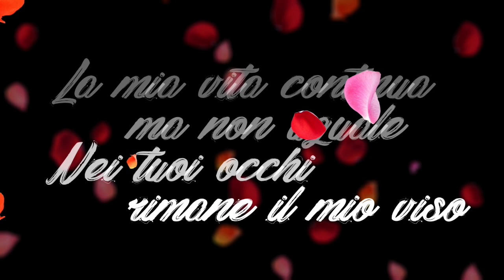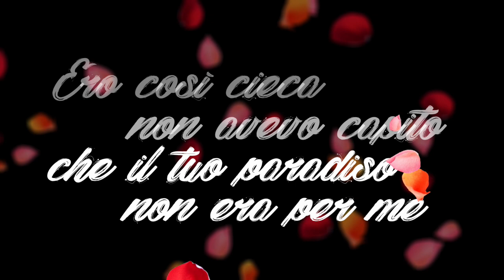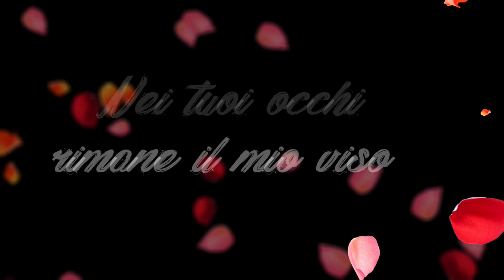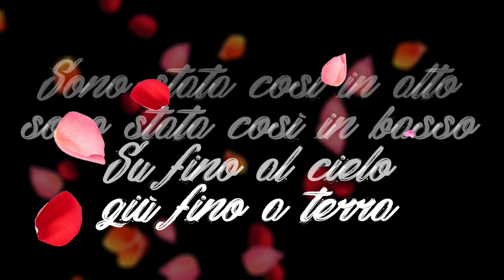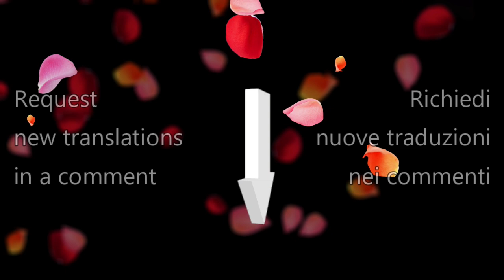Madonna - Paradise (Not For Me) (Traduzione in italiano)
Traduzione italiana del testo di 'Paradise (Not For Me)' di Madonna.

Italian translation of 'Paradise (Not For Me)' lyrics by Madonna.

PARADISE (NOT FOR ME)
If it was wrong
My life goes on
But not the same
Into your eyes
My face remains
I've been so high
I've been so down
I was so blind
I could not see
Your paradise
Is not for me
Autour de moi
Je ne vois pas
Qui sont des anges
Sûrement pas moi
Encore une fois
Je suis cassée
Encore une fois
Je n'y crois pas
There is a light
Above my head
Into your eyes
My face remains